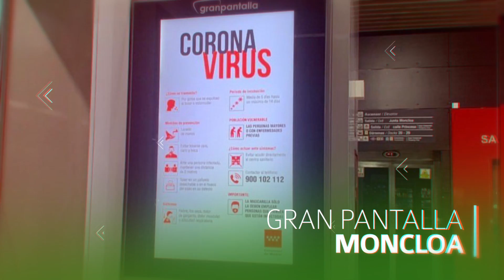Using digital signage to talk about coronavirus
How admira clients communicate coronavirus recommendations through their screens.